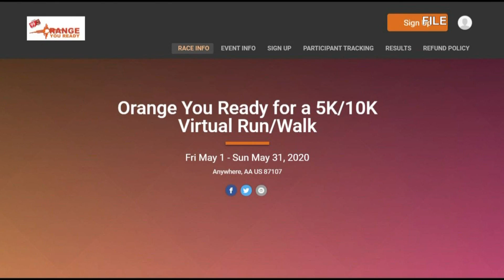Local gym hosting virtual 5k to raise money for food pantries